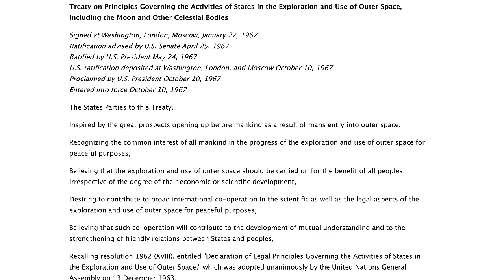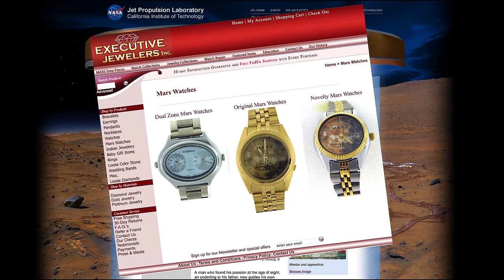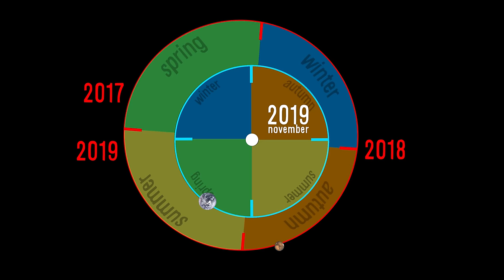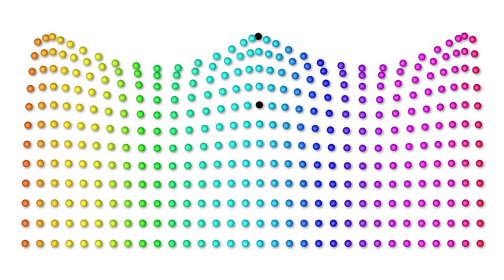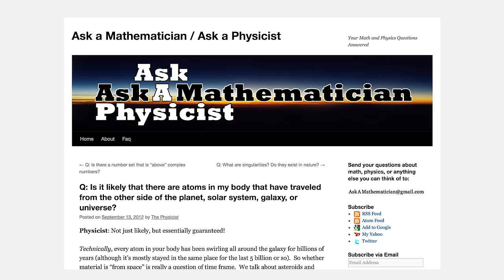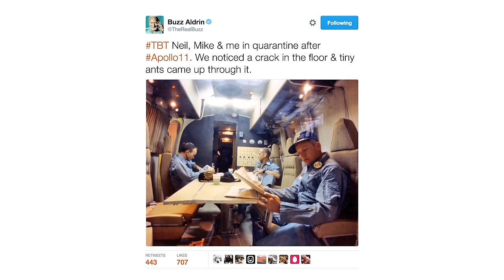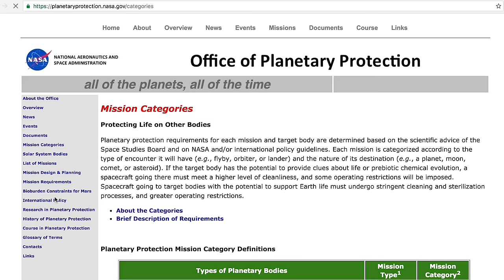Is It Okay to Touch Mars?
Kim Stanley Robinson’s excellent trilogy